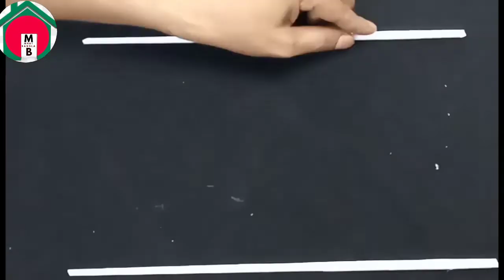Paper Flower Wall Hanging! Easy Wall Decoration Ideas! Paper Craft! Diy Wall Decor by mhatbangla.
Its a wall hanging craft ideas.paper flower wall hanging.We can learn from this video how to make beautiful wallmate at home. you can make Paper wallmate at home.it's a homemade paper wall hanging..Making Paper wallmate Step by Step with me.It's a Diy room decor idea.its a new wall hanging craft idea.walmate

In this video I am showing how to make. youtube paper flower hanging dacoration idea..

🌈Visit  Channel :-

🌈 Tags -

wall hanging craft ideas,craft ideas,paper crafts,home decorating ideas,crafts,room decorating ideas,newspaper craft ideas,paper craft,wall hanging craft ideas with